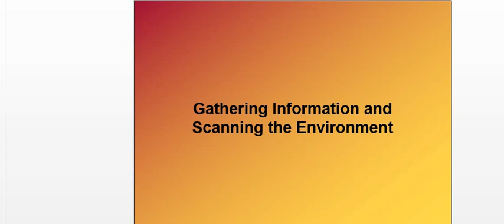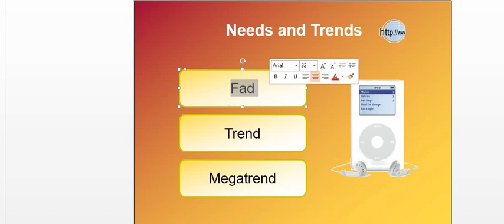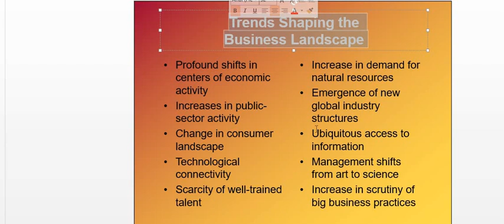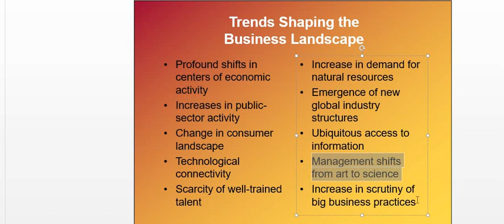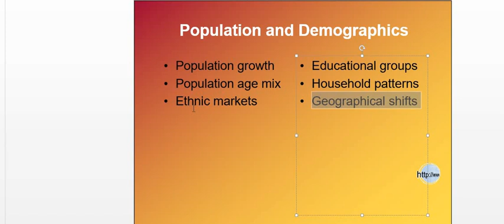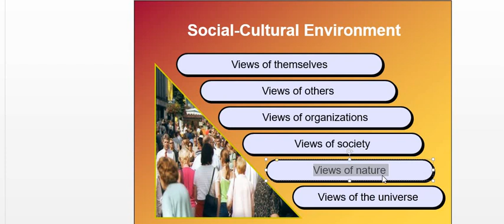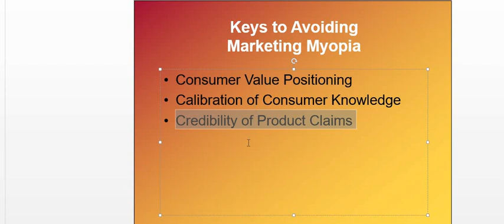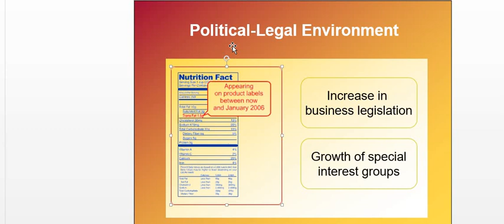Internal and External Environment | Environmental Scanning | MM 4 | CIM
This video explains that scanning of an internal and external environment is necessary for the success of business.
Environmental scanning